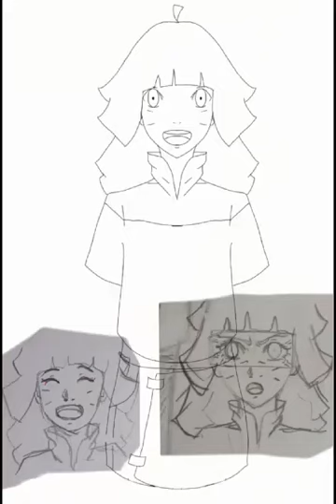Drawing Himawari Uzumaki | IbisPaint x